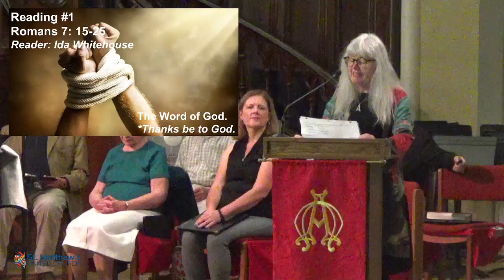2023-07-09 Sunday service at St Matthew's United Church, joined by Fort Massey United Church